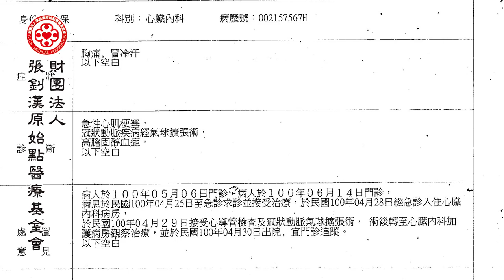心肌梗塞案例 - 原始點2017案例集最新整理